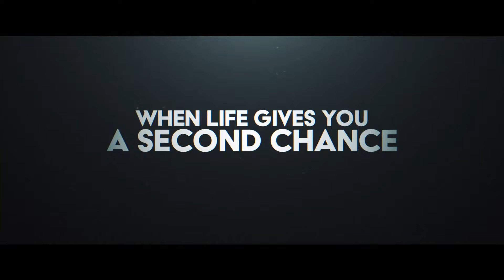Big George Foreman - Official Trailer (2023) Khris Davis, Jasmine Mathews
Check out the trailer for Big George Foreman, an upcoming sports drama movie starring Khris Davis as Foreman and Forest Whitaker as Foreman’s trainer and mentor Doc Broadus.

Big George Foreman: The Miraculous Story of the Once and Future Heavyweight Champion of the World is based on the remarkable true story of one of the greatest comebacks of all time and the transformational power of second chances. Fueled by an impoverished childhood, Foreman channeled his anger into becoming an Olympic Gold medalist and World Heavyweight Champion, followed by a near-death experience that took him from the boxing ring to the pulpit. But when he sees his community struggling spiritually and financially, Foreman returns to the ring and makes history by reclaiming his title, becoming the oldest and most improbable World Heavyweight Boxing Champion ever.

The movie is directed by George Tillman Jr. from a story by Dan Gordon and Frank Baldwin and George Tillman Jr, and a screenplay by Baldwin and Tillman. Big George Foreman also stars Jasmine Mathews, Sullivan Jones, Lawrence Gilliard Jr., John Magaro, and Sonja Sohn. It is produced by David Zelon. George Foreman, Peter Guber, Wendy Williams, and Henry Holmes serve as executive producers.

Big George Foreman opens in theaters on April 28, 2023.